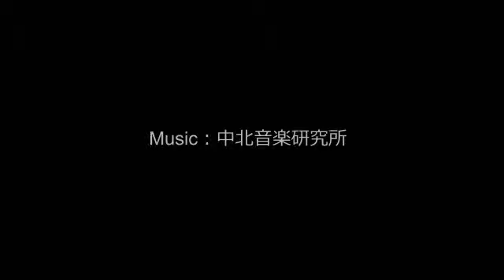【集中用、勉強用、作業用BGM】だから、あなたに幸せは、やってこないのです。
あなた、いま幸せですか？
幸せになるために何かしてますか？
幸せが、いつか届くと思っていませんか？

実は、幸せというのは、自分が決めるものです。
いつか幸せになるために何かをするのではなくて、
「いま幸せに何かをする」という考え方が大切ですよ。

うp主でした。

まずは、ゆっくり深呼吸しながら聞いてみてください。